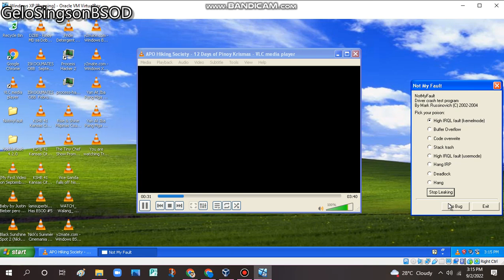12 Days Of Pinoy Krismas song has BSOD VM (Windows XP)